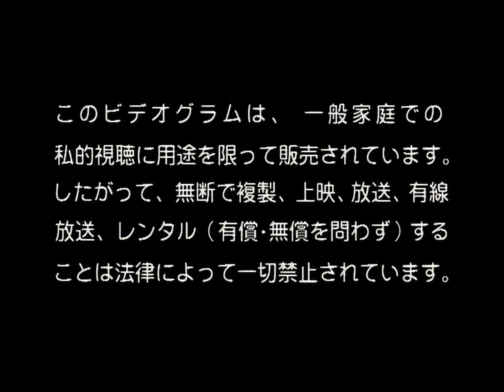Opening to Alien (Japanese LaserDisc, 1996) (5.1)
LaserDisc release date: May 25, 1996

0:05 - Copyright Warning
0:16 - Pioneer LDC
0:32 - 20th Century Fox Home Entertainment
0:40 - Fox Video
0:52 - Dolby Digital - City
1:22 - THX - Broadway
1:37 - 20th Century Fox Home Entertainment

Cover from lddb.com. Link is in the description.